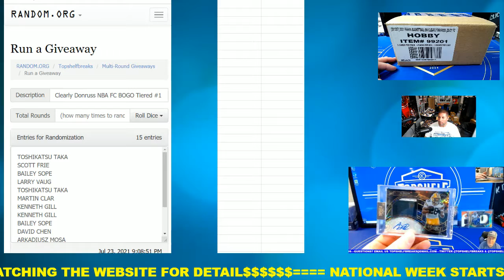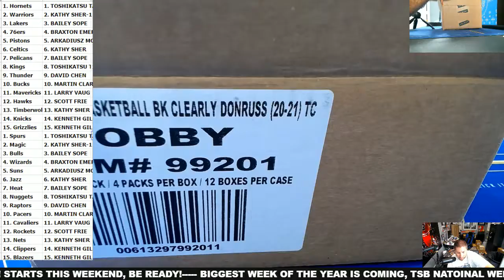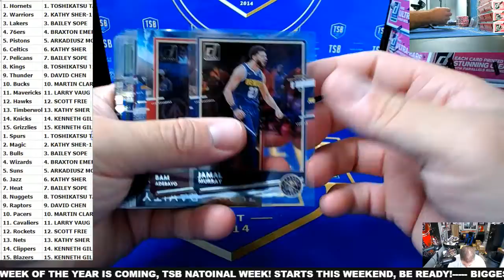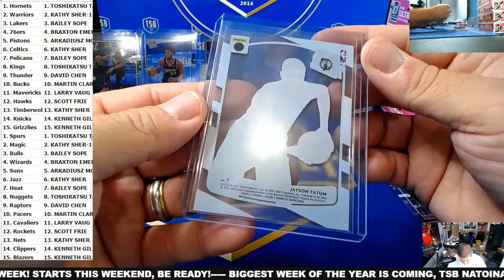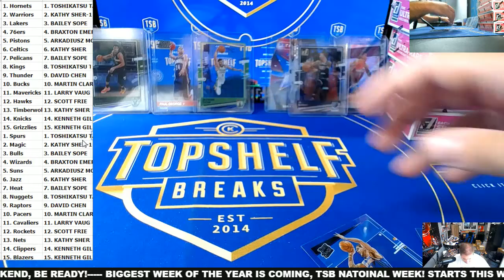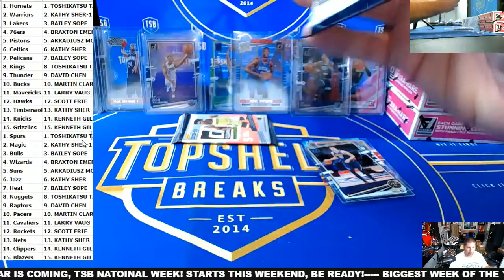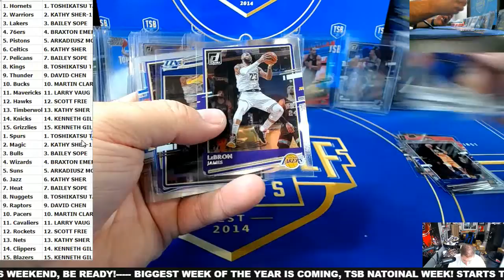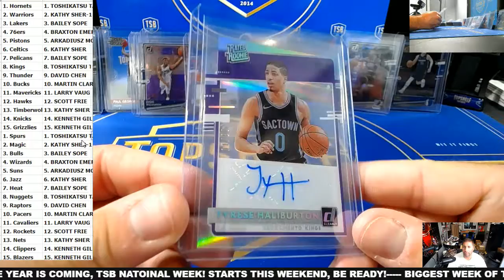HitItFirst 2020-21 Clearly Donruss NBA 12 Box Full Case BOGO Tiered #1